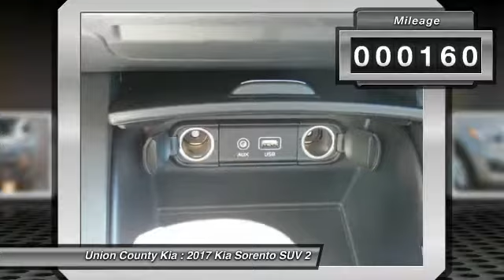2017 Kia Sorento Monroe NC 77104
2017 Kia Sorento LX

Don't miss this 2017 Kia Sorento. It's equipped with great features. You'll want to take this suv home. Make a great choice today.